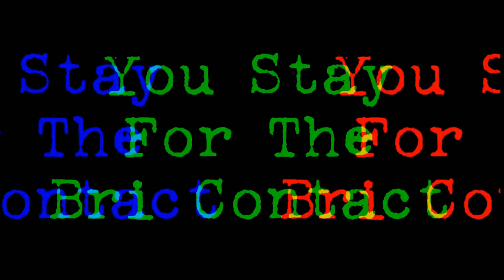Fresh From The Kitchen Lesson 56-Reflections with ADDY TUNEY